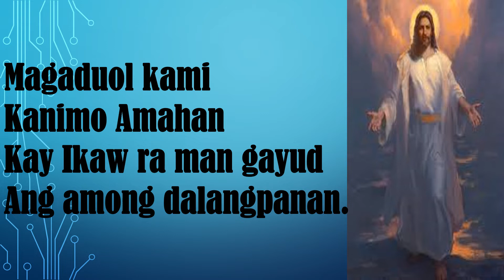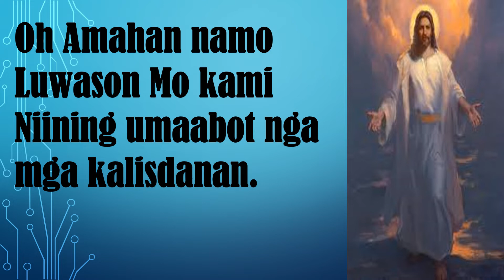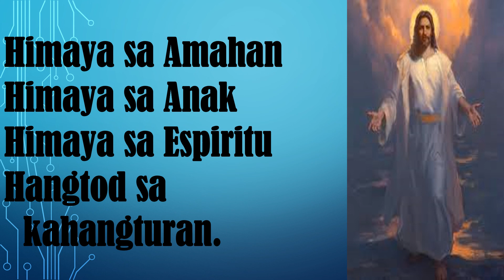magaduol kami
Entrance song during Holy Mass